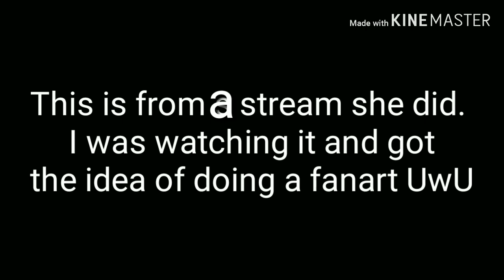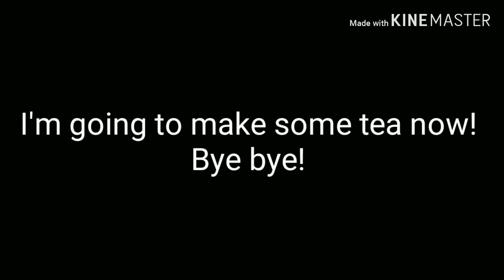Fan Art for NattyGeece •~Aka speedpaint~•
Hi!
This is just a quick little video UwU. NattyGeece is my favorite youuber! She speaks Czech so you guys may not know her. But um she has been streaming Bendy and The Ink Machine this month and I love it so I made her a fan art! If she's gonna watch this video I'll die xD and if she's reading his theeeen... HI! I love everything you do. And you make me happy when you recognize me on your streams :3